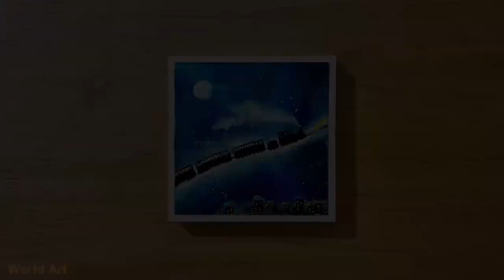How To Paint / Night Train / Acrylic Painting for Beginners #43 / Easy Painting Tutorial / Fantasy